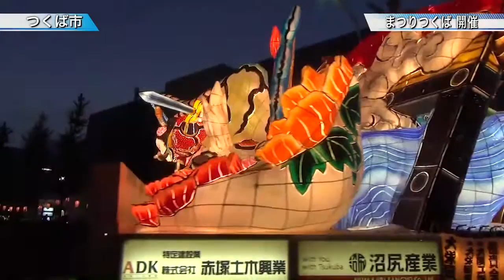つくばの夏を彩る「まつりつくば」開催〈つくば市〉茨城新聞ニュース（2015.8.25）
つくばの夏を彩る「まつりつくば」が22、23の両日、つくば市のつくばエクスプレスつくば駅周辺で行われ、22日夕方からの大パレードには青森ねぶた祭の大型ねぶたや秋田竿燈まつりの竿燈が登場。ねぶたと竿燈の華やかな競演に、沿道の観客からは歓声が上がりました。

大パレードはつくば駅近くの土浦学園線１キロを通行止めにして行われ、高さ５メートル、幅９メートル、奥行き７メートルの青森ねぶたは３台が運行。昨年のまつりつくばで初登場となった秋田の竿燈は、今年５本増えて１０本が登場し、差し手たちは高さ12㍍、重さ50㌔にもなる竹ざおを額や肩に載せる妙技を披露し、観客を沸かせました。